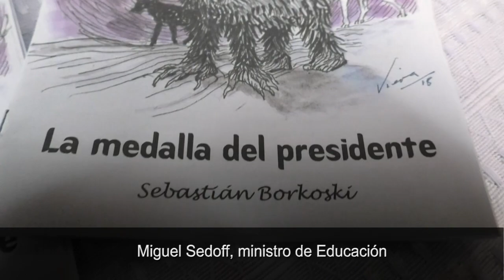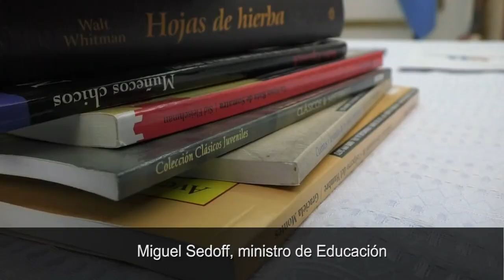Miguel Sedoff: "Recuperemos el placer de la lectura"